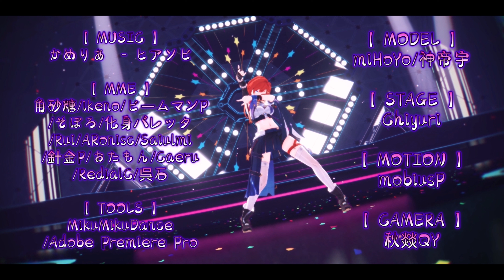【Honkai Impact 3 MMD／4K／60FPS】Senadina【ヒアソビ】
MODEL：miHoYo/神帝宇
STAGE：Chiyuri
MOTION：mobiusP
CAMERA：秋燚QY
MME：角砂糖/ikeno/そぼろ/ビームマンP/化身バレッタ/Rui/ARonisc/Saiulmi/針金P/おたもん/Caeru/RedialC/呉石
TOOLS：MikuMikuDance/Adobe Premiere Pro

Hello!

Original creator's name：幻兽调查员

안녕하세요!

원작자의 성함：幻兽调查员

你好！

原始创作者姓名：幻兽调查员

Привет!

Оригинальное имя автора：幻兽调查员

Xin chào!

Tên của người sáng tạo ban đầu：幻兽调查员

¡Hola!

Nombre del creador original：幻兽调查员

Hallo!

Name des ursprünglichen Erstellers：幻兽调查员